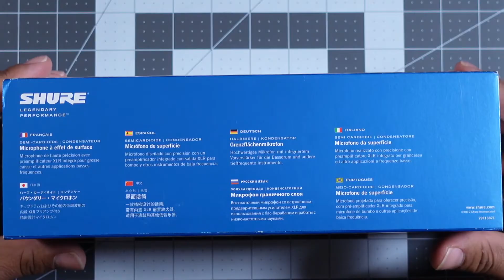Shure Beta 91A 🔴 Unboxing | Español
En Este Video Te Traemos El Unboxing Del Micrófono  Beta 91A De La Marca Shure.
Adquiere El Tuyo

⬇️‼️Nuestro Equipo‼️⬇️
✅ Sony ZV-1
✅ iPhone 12 Pro Max
✅ GoPro7 Hero Black
✅ Deity D4 Duo
✅ Rode Wireless Go II